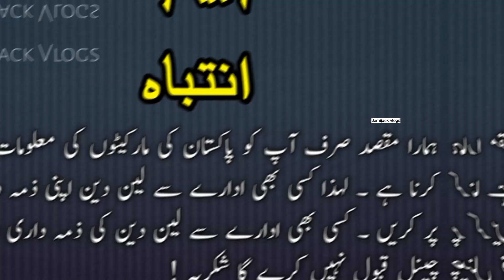cheap price car in Sunday car bazaar Karachi update 23 February 2023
Sunday car bazaar karachi Today,,,,

Related search:

2nd hand honda civic

karachi bike parts market
karachi chor
karachi chor bazar mobile price
karachi city 2023
karachi karachi
karachi sadar market
karwan motors
kia sportage 2003
kumkum bhagya
kurulus osman season 4 episode 113...
lahore car bazar
liana car review
maaz
mehran car
mehran car for sale
mehran car modified
mehran car price in pakistan 2023
mehran modified
meri shehzadi episode 18
mmtv
modified cars
multan car bazar
muqaddar ka sitara episode 34 promo
my first youtube payment
new car in pakistan
new honda cars 2023
nuberol forte tablet purpose in urdu
pak wheel car for sale
pay order in bank
proton saga review
ritz car price
sabse sasti car 2023
sandy car bazar karachi 2023
sasta mobile in karachi
sasti car in pakistan
second hand car in pakistan
second hand cars in delhi
shaheer khan vlogs
shubh journey
sunday market
sUzuki bolan sunday bazaar karachi
suzuki khyber modified
sUzuki mehran

sundaycarbazaartaxila sundaycarbazarkarachitoday sundaycarbazarkarachi2022 Sundaycarbazaar#bmwz4forsale#nissanjukeforsale
sell my car
nissan 350z for sale
bmw for sale
used mercedes
nissan juke for sale
bmw z4 for sale
honda used cars
bmw 328i
bmw cars

karachi car showroom
japanese cars
share shah car market
sunday car bazar clifton
sunday car bazar taxila
suzuki pickup
sunday car bazaar karachi
suzuki bolan
karachi drives
ahsan shah
sunday car bazar rawalpindi
cheap cars
friday car bazar
cars market wmd
suzuki alto
car bazar karachi
sunday car bazar karachi today
denim jacket in karachi
karachi car bazar
jamijack vlogs
itwar car bazar karachi
car bazar
jeans jacket
sunday car bazaar
atwar car bazar karachi
car for sale in pakistan
karachi car sunday bazar
sunday bazar in karachi
babar bhai
sunday car bazar 2023
sunday car market
denim jacket
sunday bazaar
suzuki bolan
karachi sunday car bazar
karachi sunday car bazar 2022
charade
up more karachi sunday bazaar
1 lakh car
karachi sunday bazaar
up bazar karachi
1 lakh ki car
car market
car sunday bazar karachi
denim jackets
jeans jacket for men
sunday car bazar karachi 2022 today
sunday car market karachi 2022
car for sale
alto 1000cc
Car
car market in karachi
car restoration
car under 1 lakh
Cars
cars for sale in pakistan
cheapest car in pakistan
chor bazaar karachi
denim jacket price
dry fruit
furniture market in karachi pakistan
fx car sunday bazar karachi
hiroof
hiroof sale in karachi
itwar bazar
jeans jacket for boys
karachi bazar
karachi car bazar 2022
karachi chor bazaar
karachi chor bazar
karachi itwar bazar cars 2022
karachi market
karachi vlogger
modified cars in pakistan
nowshera car bazar
rawalpindi car bazar